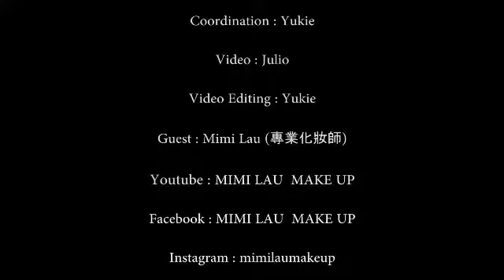【Mimi造型教室】新年紅色彩妝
【美容教室】新年即將來臨，大家自然會想起紅噹噹的色調，來配合喜慶日子，所以今日找來甜美化妝師Mimi ，教大家塑造以紅色為主的彩妝，一齊度過這歡愉節日！